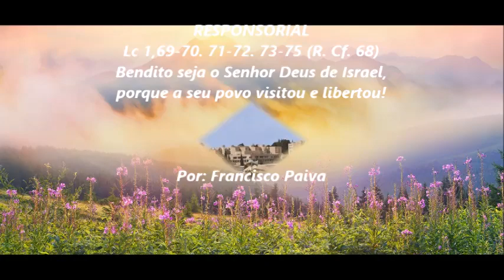RESPONSORIAL Lc 1,69-70. - Bendito seja o Senhor Deus de Israel, porque.../Quinta da 27ª Sem. T.C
D                                      A
R. Bendito seja o Senhor Deus de Israel,
                              Bm                       A
      porque a seu povo visitou e libertou!

                  F#m                         A
01 - Fez surgir um poderoso Salvador
             Bm                          D
      na casa de Davi, seu servidor,
                    G                                     D
      como falara pela boca de seus santos,
                G                                             A
      os profetas desde os tempos mais antigos.

                  F#m                                  A
02 - para salvar-nos do poder dos inimigos
                Bm                                      D
      e da mão de todos quantos nos odeiam.
                      G                                         D
      Assim mostrou misericórdia a nossos pais,
                G                               A
      recordando a sua santa Aliança.

                  F#m                                A
03 - E o juramento a Abraão, o nosso pai,
                  Bm                                       D
      de conceder-nos que, libertos do inimigo,
         G                                     D
      a ele nós sirvamos sem temor
                G                                          D
      em santidade e em justiça diante dele,
              G                                     A
      enquanto perdurarem nossos dias.